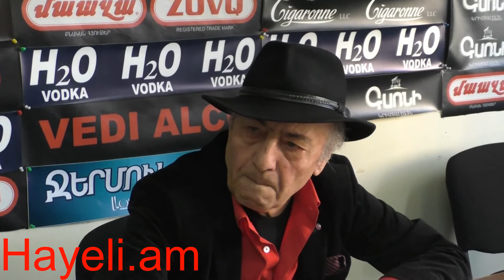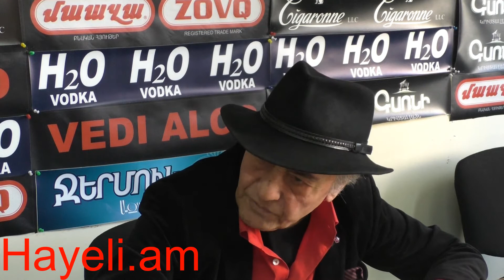«Պատգամավոր լինելու դեպքում ես էլ կողմ կքվեարկեի Վիգեն Սարգսյանի առաջարկած ռեֆորմին».Մ.Տեր-Գուլանյան